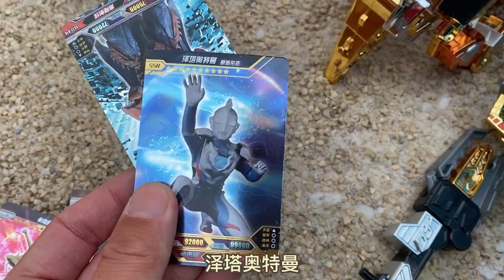游乐场发现一个发光变形霸王龙 捡到一个爆龙战车6黄金武器